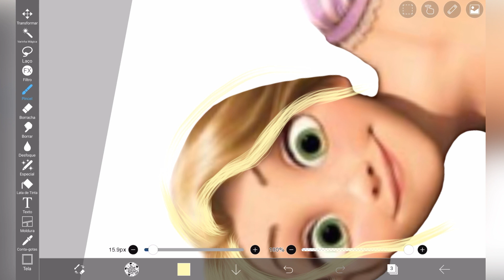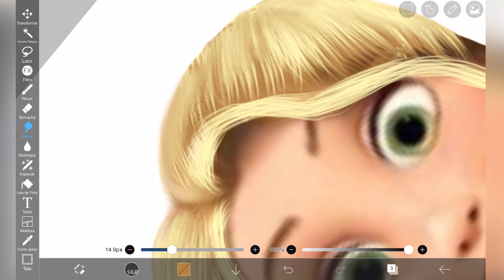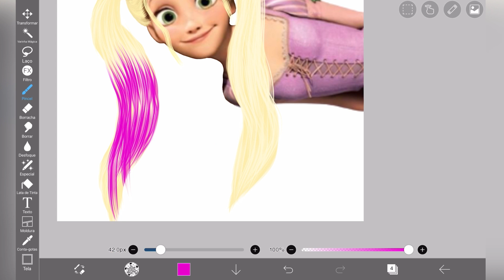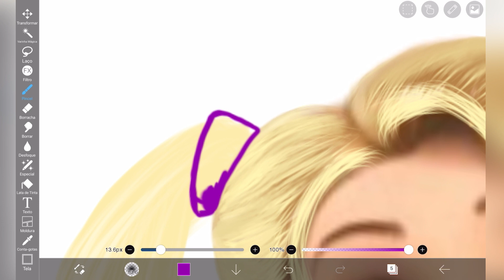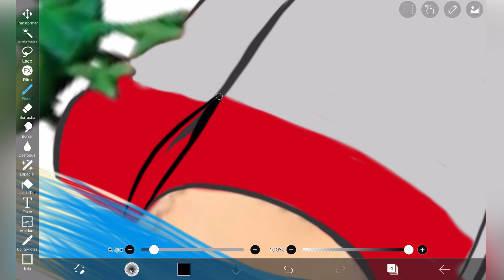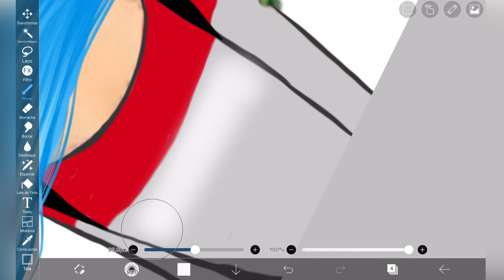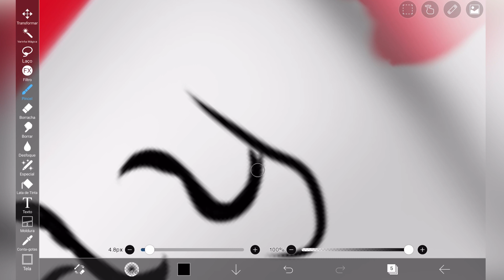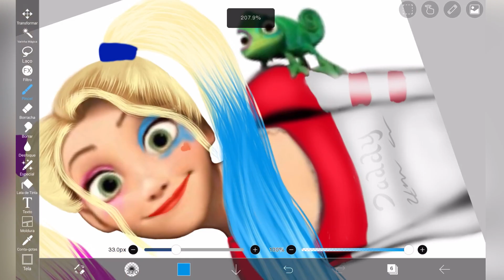Transformando Personagem Rapunzel Na Alerquina Especial De Halloween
Bem-vindo ao Canal Luli Sams

No vídeo de hoje eu vou transformar a Rapunzel na Alerquina nesse vídeo especial de halloween.

Estou muito feliz em trazer para você uma experiência interessante no canal Luli Sams,
O canal tem vídeos de transformação que está relacionado a personagens de desenhos animados como Elsa, Anna , Bob Esponja, princesa da Disney, super heróis, homem aranha, homem de ferro, ... de acordo com cada tema.

Muito obrigada por estar aqui!